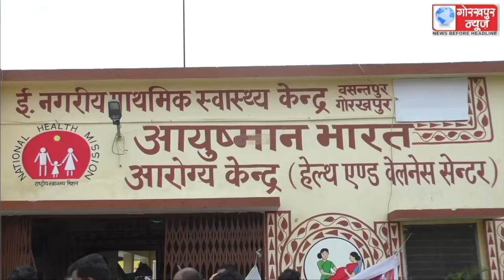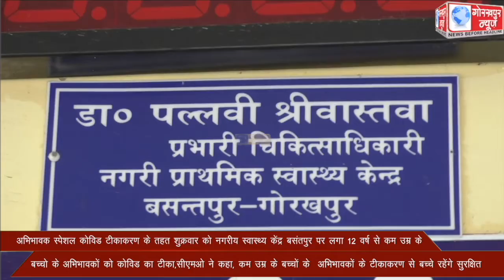अभिभावक स्पेशल कोविड टीकाकरण के तहत शुक्रवार को नगरीय स्वास्थ्य केंद्र बसंतपुर पर लगा 12 वर्ष के कम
अभिभावक स्पेशल कोविड टीकाकरण के तहत शुक्रवार को नगरीय स्वास्थ्य केंद्र बसंतपुर पर लगा 12 वर्ष के कम उम्र के बच्चो के अभिभावकों को कोविड का टीका,सीएमओ ने कहा, कम उम्र के बच्चों के  अभिभावकों के टीकाकरण से बच्चे रहेंगे सुरक्षित